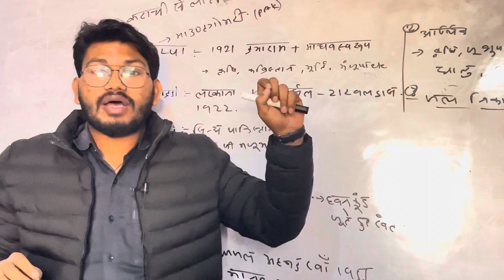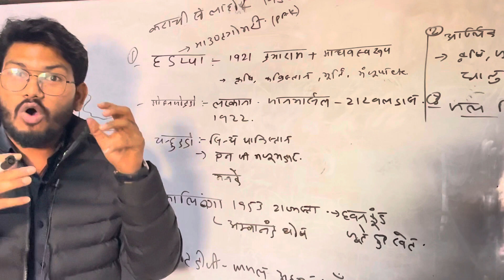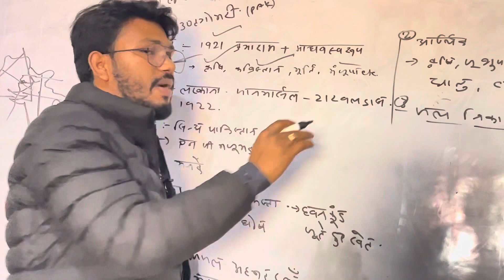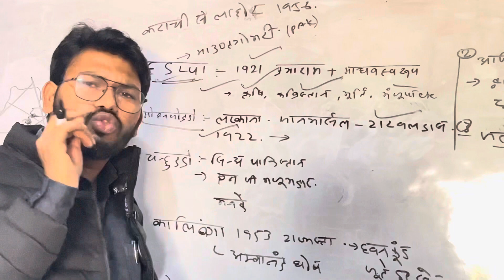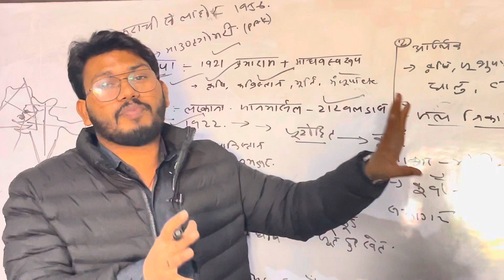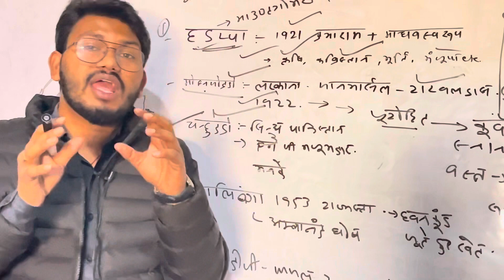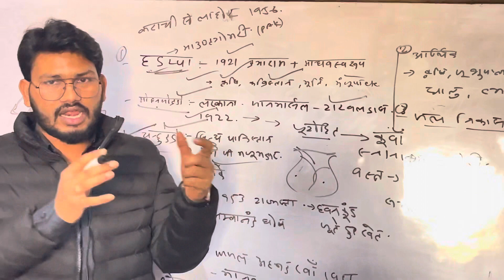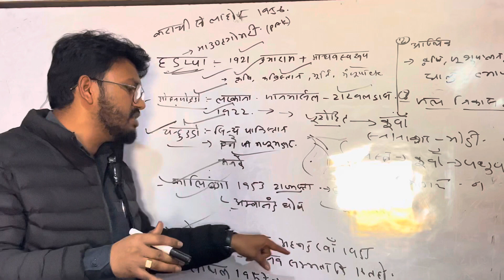12th Arts most important Questions for Board exam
This is best education platform For Arts, Vaishnavi Classes is Dedicated for students future
Rana sir will be good equipment for your exam target
In the Vaishnavi Classes all NCERT arts book will be covered for the purpose of 2024 JAC Board And CBSE